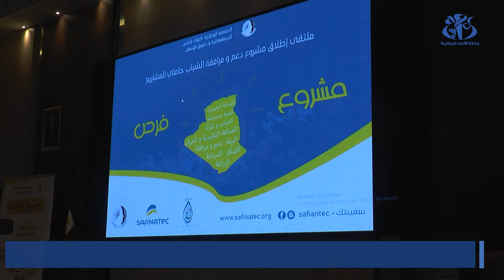ورقلة : إطلاق مشروع "فرص" لمرافقة الشباب حاملي المشاريع بولايات الجنوب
ورقلة (وأج) - أطلق  من ولاية ورقلة مشروع "فرص" لمرافقة الشباب حاملي المشاريع بولايات الجنوب خلال حفل أشرف عليه رئيس المرصد الوطني للمجتمع المدني نور الدين بن براهم.